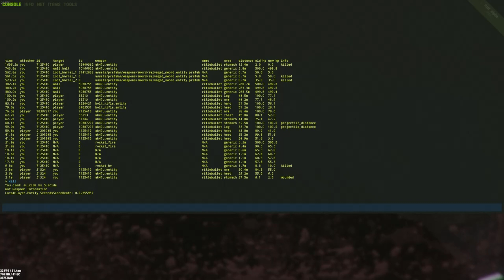[RUST] Løyl vs siN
Hey guys, in this vid siN get online raided by Loyl. I hope you guys this video :) more to come!